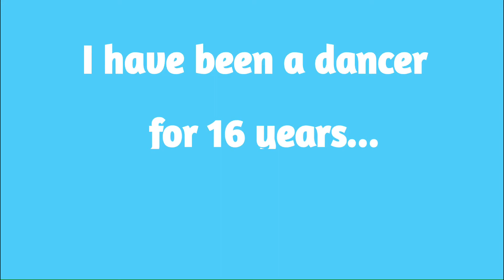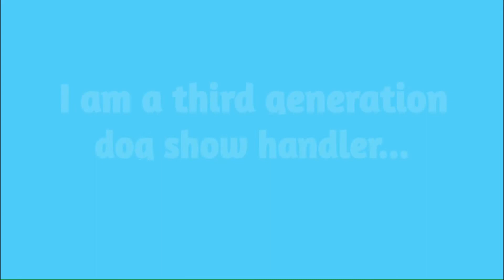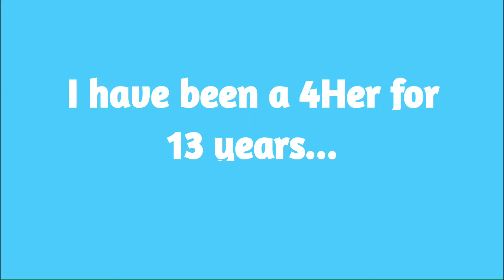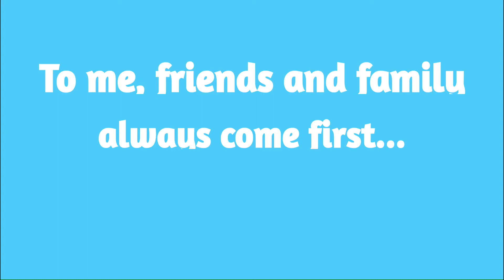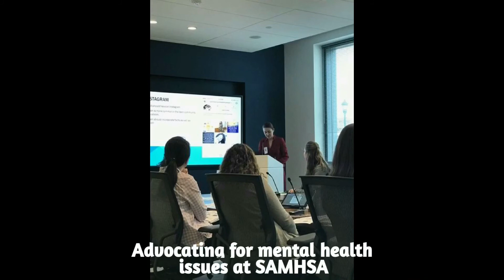National 4H Congress Youth Leadership Team Video-Kirsten Clerico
Kirsten Clerico (NJ) Video Introduction for YLT.